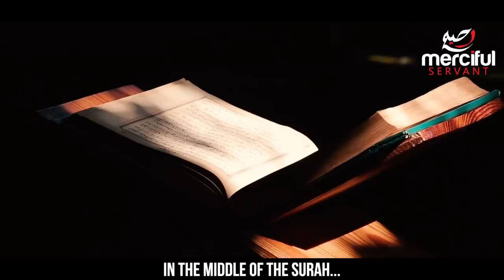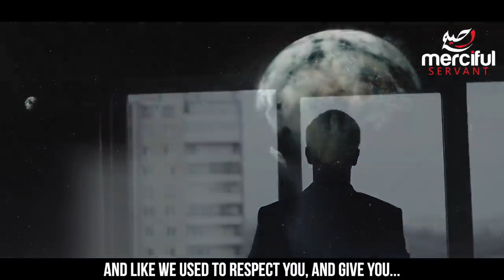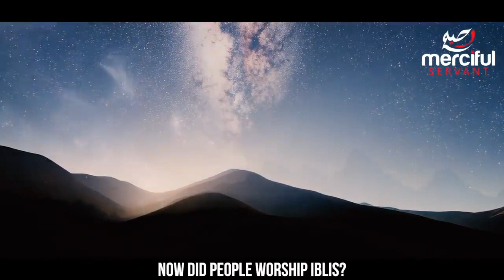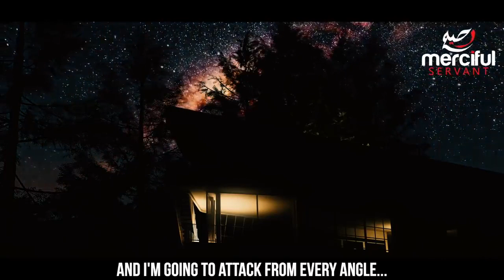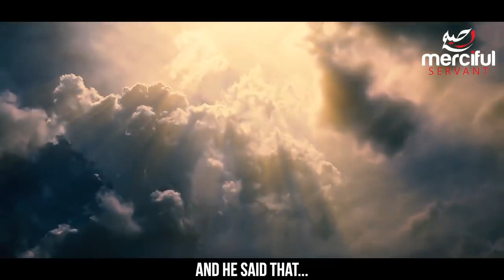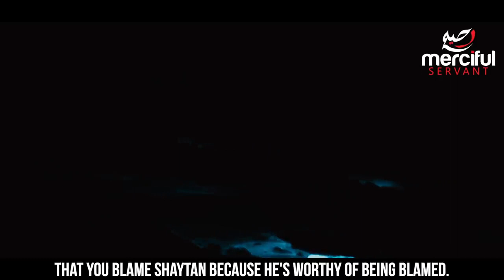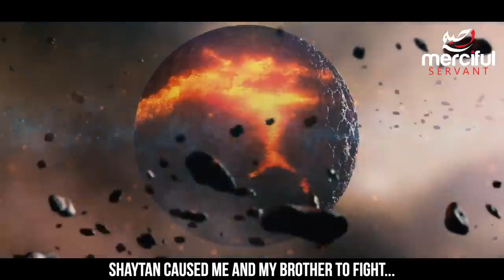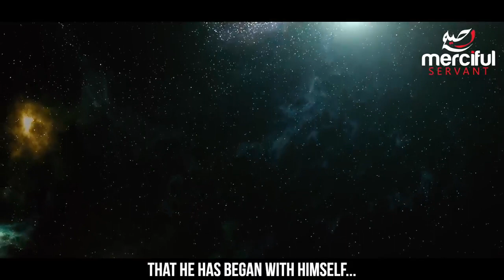[13] The Sermon of Devil (Iblis) to the Disbelievers On Judgement Day | Yasir Qadhi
Allah [Glorified and Exalted be He] Says :

And Satan saith, when the matter hath been decided: Lo! Allah promised you a promise of truth; and I promised you, then failed you. And I had no power over you save that I called unto you and ye obeyed me. So blame not, but blame yourselves. I cannot help you, nor can ye help me, Lo! I disbelieved in that which ye before ascribed to me. Lo! for wrong-doers is a painful doom.
                                                                                                                                       [Holy Qur'an 14:22]